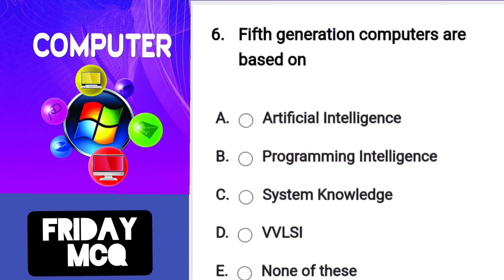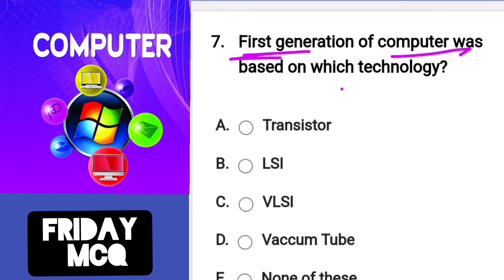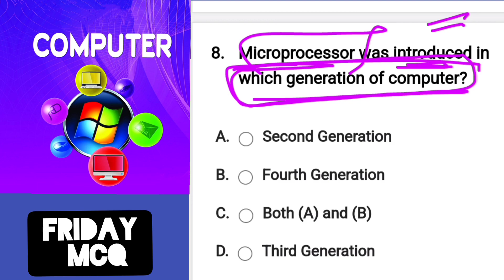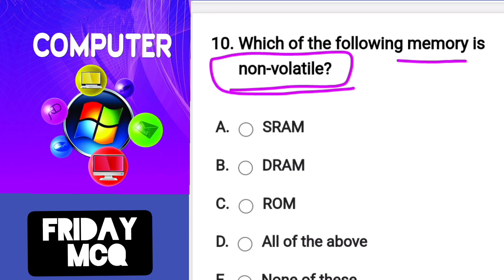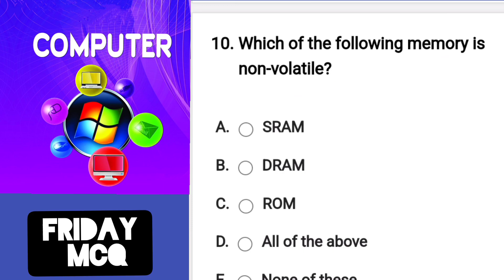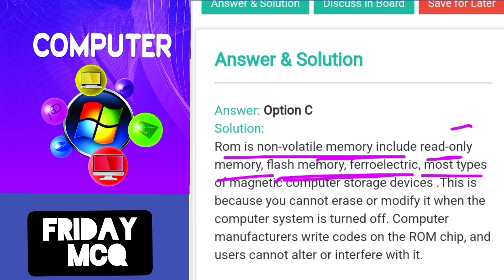MCQ on computer | Computer MCQ for competitive exams